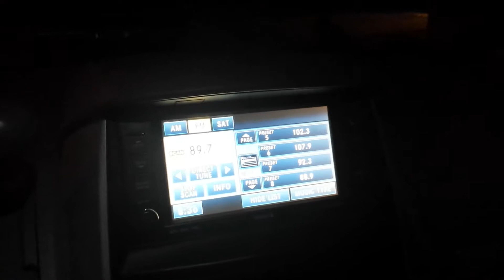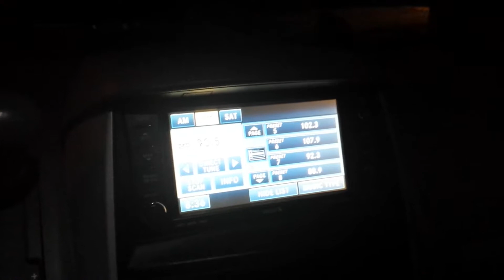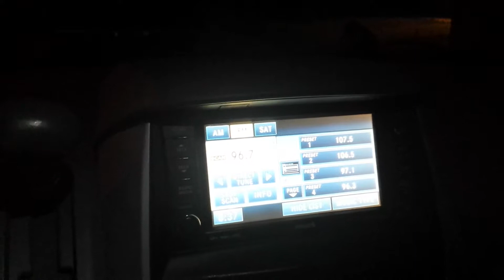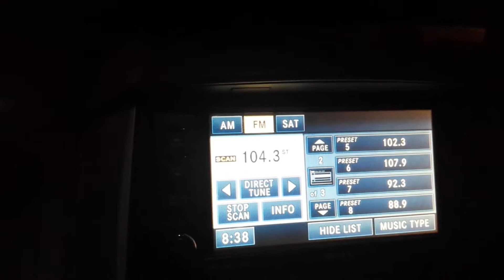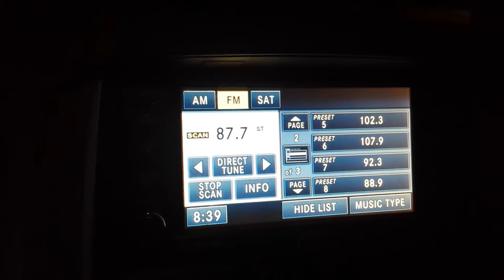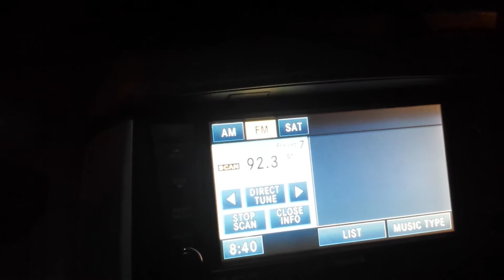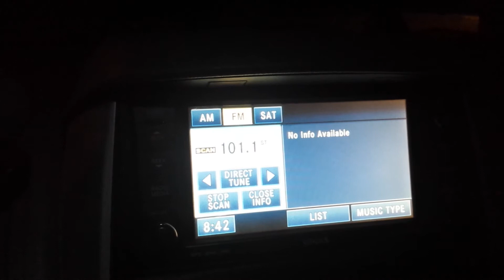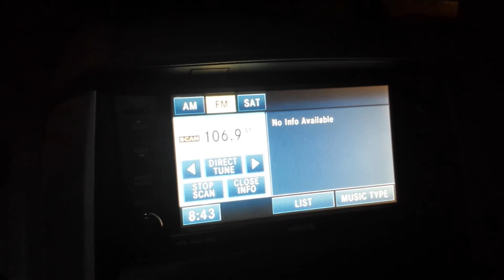OWN episode 3 - Radio scan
I hit scan on the radio and listen to the Las Vegas radio stations. It's about as exciting as it sounds.